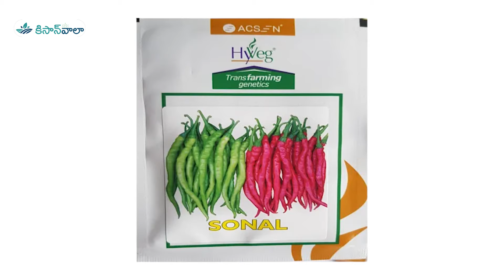ప్రొ ట్రే లలో మిరప నారుని ఇలా పెంచాము ! | Cultivated Chilli in Protrays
ఈ వీడియో లో  మేము ప్రొ ట్రే లతో మిరప నారు ని ఎలా పెంచామో మరియు ఎలాంటి జాగ్రత్తలు తీస్కున్నామో, వాటి వివరాల గురించి తెలియచేస్తున్నాము.